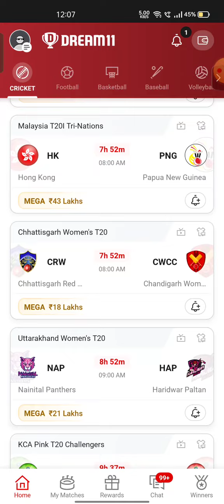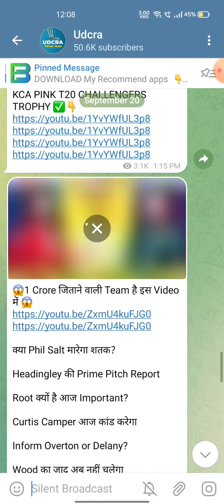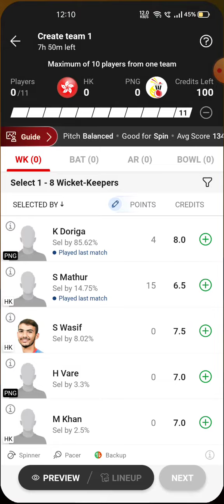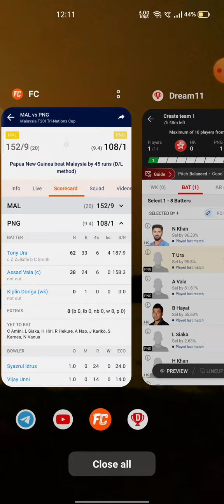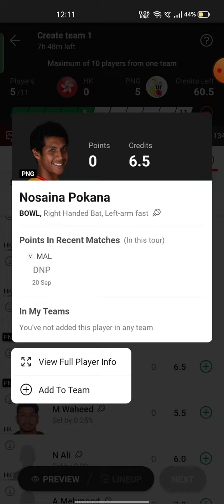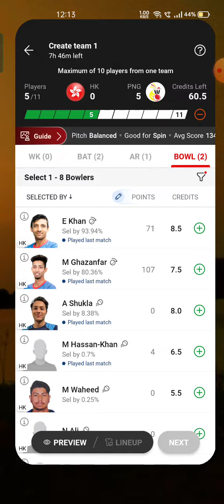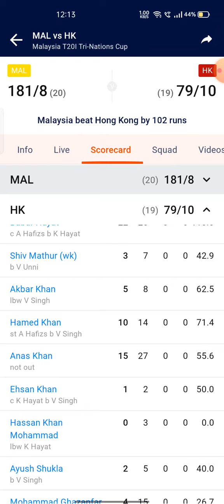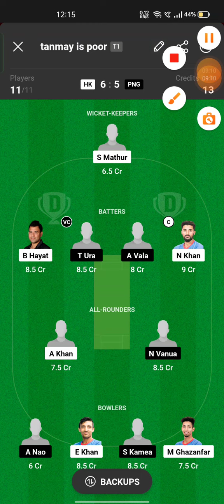HK VS PNG Fantasy Dream 11 prediction, HK VS PNG T20 League 2023 Match Preview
HK VS PNG Fantasy Dream 11 prediction, HK VS PNG T20 League 2023 Match Preview, Full Stats+ Info, Report ➡️Join Our Official Telegram Channel for Daily Pitch Reports and Match Updates.⬇️

HK VS PNG Playing 11
HK VS PNG dream11 team prediction  Udcra
HK VS PNG 2023 Match Preview Players Stats

HK VS PNG dream11 team prediction today Udcra
HK VS PNG Match 2023 Preview Players Stats
HK VS PNG match stats
HK VS PNG dream11 team today
HK VS PNG today match prediction
HK VS PNG 2023
HK VS PNG 2023 highlights
HK VS PNG highlights
HK VS PNG dream11 analysis
HK VS PNG best dream11 team
HK VS PNG dream11 team prediction
HK VS PNG 2023 Playing11
HK VS PNG  match 2023
HK VS PNG Match Preview & Analysis
HK VS PNG head to head
HK VS PNG live score
HK VS PNG live match
HK VS PNG  match 2023 today
 HK VS PNG  Dream11 Team
HK VS PNG  Match Prediction
HK VS PNG dream11 best team
HK VS PNG dream11 prediction
HK VS PNG Live
HK VS PNG 2023 match
HK VS PNG  match Dream11 Prediction
HK VS PNG T20 match 2023
HK VS PNG Match
Hong Kong vs Papua New Guinea Live Stream
Hong Kong vs Papua New Guinea Live Streaming
Hong Kong vs Papua New Guinea Live head To Head
Hong Kong vs Papua New Guinea Live Match Prediction Dream11 Prediction